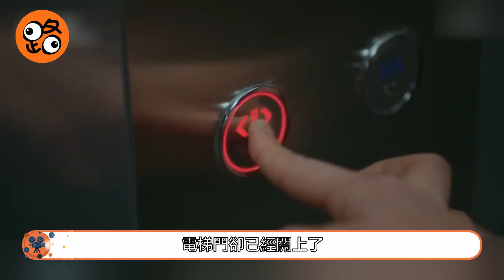【路人追劇】李彰俊竟是黃始木偶像，尹世元紋身暴露《秘密森林》S01EP12#韓劇#犯罪#懸疑#黃始木#永恩秀#樸武成#次長#韓汝真#秘密森林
時木和汝真來到樸家，見到了樸慶莞。征得同意後，兩人來到入口隱蔽的地下室。裏面雜物零亂的堆放著，的確是個藏匿被綁架者的好地方。時木還請慶莞在房間裏播放激烈的音樂，測試隔音情況。音樂聲傳來，似乎隔音效果並不如預期。正檢查著，門口傳來組長的聲音，汝真趕忙迎了過去。在對地下室的檢查中，從角落裏找到一個包裝袋，上面印有大大的數字7這也許就是金佳英所說的兩個數字之一。在尋找“0”的時候，汝真發現地下室的臺階上有刮痕，從痕跡分析像是帶有輪子的大旅行箱。但因為警方現場勘驗主要是對房間，有關地下室的內容很少，無法確定刮痕是在樸武成被殺後產生。李允範把女婿安置在青瓦臺，就是要向金融監管院施壓，以繞過監管。李允範和李昌俊出辦公室時已近中午，徐東載打發其他秘書去吃飯，自己則溜進辦公室。不想李昌俊並沒有同岳丈一起用餐，而是返回了辦公室，正看到徐東載趴在沙發邊上。徐東載謊稱撿掉落的茶匙蒙混過關，回到自己辦公桌前馬上就接上耳機。因為李允範為人謹慎，在談話時有意播放音樂，所以錄音裏的談話內容斷斷續續，徐東載也沒聽出個所以然來。從李宅出來，時木剛發動引擎，收音機裏就傳出韓朝集團與德班集團引進烏克蘭產雷達系統的新聞。成文日報很快就根據時木提供的線索查出國防部從烏克蘭採購的雷達系統原產地為日本，在韓日因慰安婦問題關係緊張的情況下發生這種事，可以說又給了韓朝集團一次沉重打擊。李昌俊下令檢察廳總長解散特別調查組。得到消息的時木馬上來到總長辦公室據理力爭，總長以檢察院抗議調查組干涉工作為由執意解散。萬沒想到，此話剛出口，以薑元哲為首的幾名檢察院部長級官員集體到總長辦公室請願，請求撤回解散調查組的命令，絕不向某些勢力低頭。尹科長右肩上的紋身“DT”，怎麼看都像是金佳英所說的“07”，無意中看到紋身的恩秀也不知不覺的踏入了危險之中。